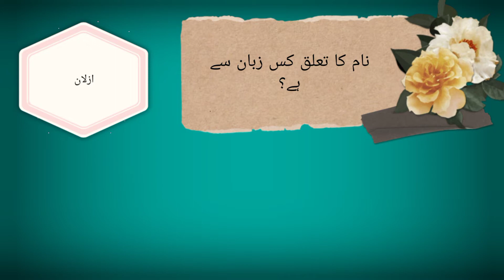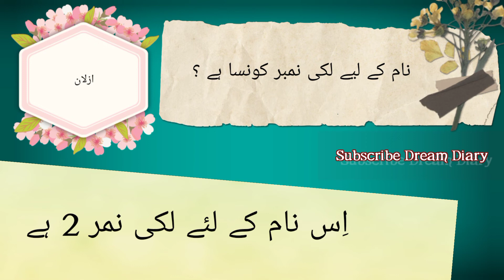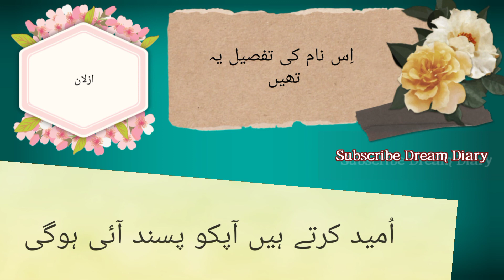Azlan Name Meaning in urdu and lucky number | Islamic Boy Name | Dream Diary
So if you have any questions in your mind about Azlan Name,  then you must watch this video,

About Video :
Islamic names,

Name meanings,
New Muslim girls
Arabic names,
cute baby boy names,

azlan name meaning in Urdu

Image result for azlan name meaning in Urdu
Azlan name is a famous Muslim baby name which is often preferred by parents. Azlan name meaning is "lion". Azlan name meaning in Urdu is "شیر، ببر شیر".
 › boys
Azlan Name Meaning In Urdu (Boy Name أزلا) - UrduPoint.com
Feedback
What is meaning of Azlan in Urdu?
Is Azlan a Turkish name?
What does Azlaan mean in Arabic?
What does Aslan mean in Urdu?
Feedback
 › names › az...
Azlan Name Meaning in Urdu - ازلان - Hamariweb
Azlan is an Urdu-originated Muslim name, Azlan name best meaning is Lion, Brave, Courageous man in English and its Urdu meaning is شیر، ببر شیر.
معنی: شیر، ببر شیر
مختصر نام: ہاں
حروف کی تعداد: 5 حروف اور 1 لفظ
لکی نمبر: 8 ?
 › names
Azlan Name Meaning in Urdu, Origin, Luck Number | | کے معنی ازلان
Azlan is a Muslim name for boys meaning Lion. Read below for Azlan's celebrity and ruler associations, and numerological meanings. If Azlan is the one, ...
Azlan Name Meaning & Origin, Lucky Number, Gender, Pronounce
Azlan · Boy · ' Lion ' · ' ازلان' · 'Turkish,Pashtun'.
 › watch
Azlan Naam Ka Matlab Kya Hai ازلان | Amal Info TV - YouTube

Azlan Name Meaning in Urdu | Azlan Naam Ka Matlab - YouTube

UPLOADED BY:
Daily Tips
POSTED:
02-Sept-2020
Azlan Naam Ka Matlab Kya Hai (أزلان نام معنیٰ) - YouTube

UPLOADED BY:
Online Name Meanings
 › a...
Azlan Name Meaning In Urdu (July 2022) - Islamic Names
Azlan name meaning in Urdu is “Lion”. A lucky number of Azlan is 2. This post also includes a Lucky day, Lucky color, lucky metal, etc.
Azlan: انگریزی نام
آزلان: نام
 › azlan-name-...
Azlan Name Meaning in Urdu, Arabic/Islamic - StarBijay
 — Arabic is the sacred language of Islam. Azlan is an Islamic name. The Arabic and Islamic meaning of the name Azlan is Lion. Azlan Name Details ...
Azlan: نام
Azlan - ازلان- Name meaning in Urdu Arabic | Muslim Boy names.
Azlan Name Detail with Meaning in Urdu/Arabic. Azlan is a Muslim Baby boy name, it is from Urdu origin. Meaning of the Azlan is Lion.
Follow Now. 🔗🔥🔗🔥🔥🔥🔥🔗❤️😍😍😍❤️